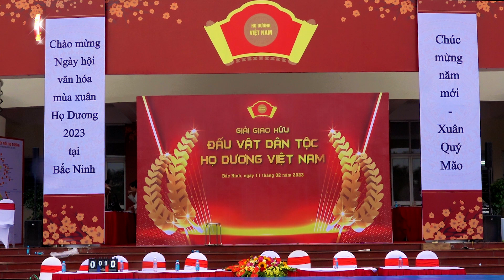Vật tự do Nữ hạng 62kg/Wrestling - Yên Thế & Việt Yên - Họ Dương Việt Nam.